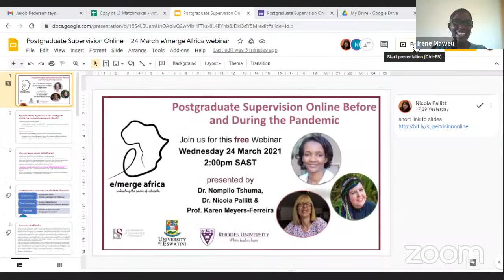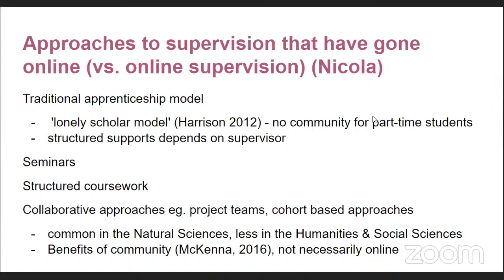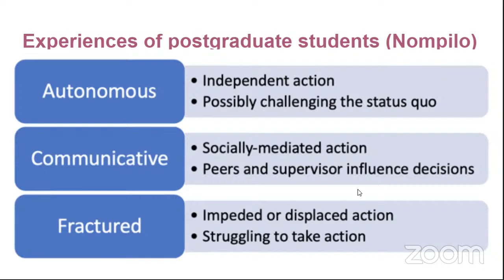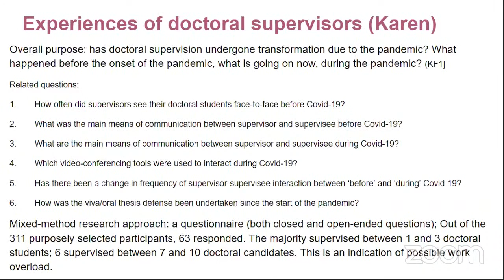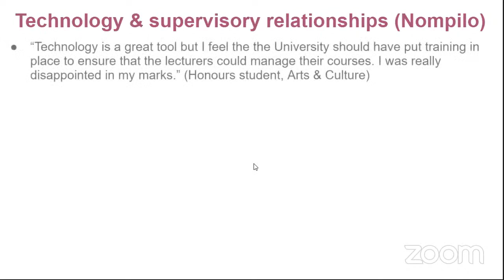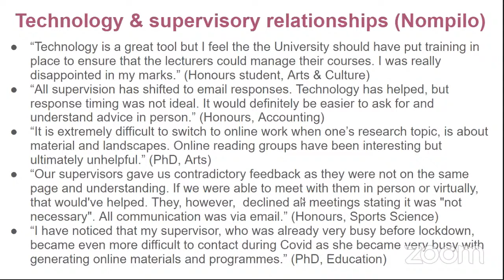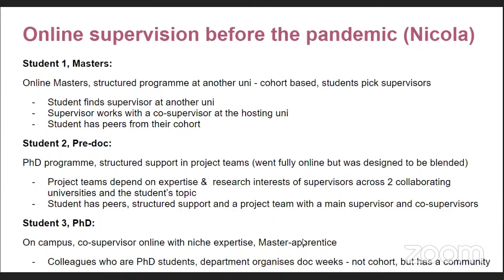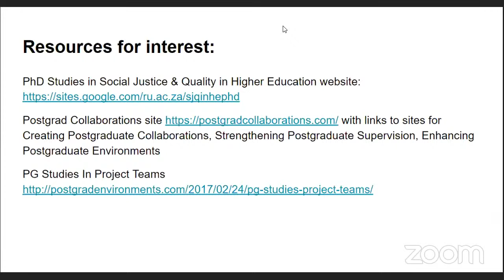Postgraduate Supervision Online before and during the pandemic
Description of Webinar:

While online supervision is an emerging practice in African universities, there was already a need for more flexible forms of postgraduate supervision prior to the pandemic. Developing online supervision skills has become increasingly important for academics supervising postgraduate students.

This webinar aims at discussing some of the challenges and approaches to supervision of students’ theses and dissertations during and beyond the Covid19 pandemic. We will focus on our diverse experiences of supervising postgraduate students in three African universities as well as drawing on data from both supervisor and student experiences of supervision during the pandemic.

In conclusion, the facilitators will highlight what has worked for them and propose recommendations for improved postgraduate supervision online.

Facilitated by:

Dr. Nompilo Tshuma: Researcher and Lecturer in Educational Technology at the Centre for Higher and Adult Education at Stellenbosch University, South Africa. She has been working with educational technology since 2005 as both a lecturer and an academic developer. In her current role she is the institutional coordinator for a regional PG Diploma in Higher Education. She also teaches modules in the Centre’s two MPhil programmes and supervises Masters and PhD students. As a critical educational technology researcher, she uses social and critical theories to explore the context and politics of higher education, and their impact on educational technology practices. Nompilo is currently supervising both Masters and PhD students, and is also involved in research on doctoral education. Her presentation will focus on the results of a survey administered to postgraduate students at three South African universities during the 2020 lockdown period. The data presents both the disruptive and enabling environment presented by the pandemic and the role of technology in mediating the supervisory relationship.

Prof. Karen Meyers-Ferreira: is the Coordinator Modern Languages/Linguistics of the Institute of Distance Education at the University of Eswatini.  She obtained various qualifications: MA Romance Philology (French-Spanish), Honours Portuguese, Post-Graduate Diploma Translation (French-English-French), MA Linguistics, LLM Degree (Legal aspects of new technologies), PhD in French (feminine Francophone autofiction). She has published a monograph on Francophone autofiction, several articles (autofictional feminine writing, crime fiction, 20th and 21st Francophone, Anglophone and Lusophone African authors, distance and e-learning), participates regularly in international conferences and is a keen translator and interpreter. Karen undertook research for the DIES/CREST online course for doctoral supervisors and will share what doctoral supervisors experienced during the Covid19 pandemic, in particular between March and September 2020. Personally, she supervised one MA and one PhD student in the same period.

Dr. Nicola Palitt: Coordinates the efforts of the Educational Technology Unit in the Centre for Higher Education Research,Teaching and Learning (CHERTL) at Rhodes University and offers professional development opportunities for academics to use technologies effectively in their roles as educators and researchers. Nicola supervises postgraduate students and co-teaches on formal courses in Higher Education. She enjoys meeting EdTech practitioners and researchers from across the globe. Nicola has been supervising postgraduate students online before the pandemic. At the moment she is supervising a Masters student and co-teaching an online doctoral programme as part of a supervision team. The supervision team meets regularly to discuss feedback from students and incorporate insights into their programme. Nicola will share her experiences of different approaches to supervision (one-on-one vs. group) and what is involved when more flexible forms of postgraduate supervision are taken online.

Language: Please note seminar language is English